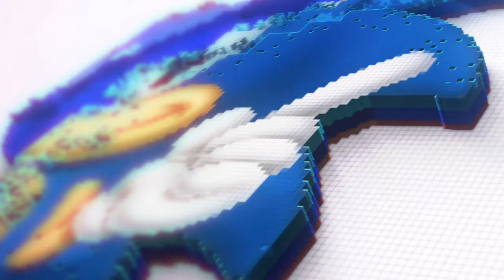JOGO DE TIRO ARCADE - HIGH HELL - REVIEW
Kakaz faz uma breve análise de High Hell, jogo de tiro arcade.